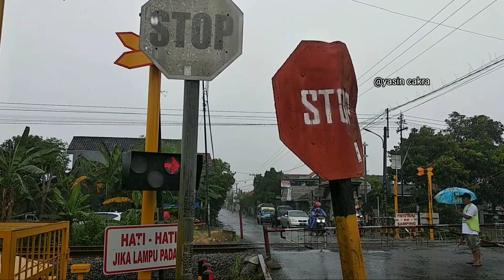GAK BAKAL ADA DI BOGOR JAKARTA !! Manual Palang Pintu Pelintasan Unik Kediri Jl. Mataram Karangrejo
unik Bro. Palang Pintu kereta Api Manual Di dorong Oleh warga.

berbeda dari yang lain Biasanya Palang Pintu model di turunkan atau ditarik.

Perlintasan ini Berada di Daerah Karangrejo, Kediri Jawa Timur.

Untuk alarm dan penunjuk arah nya sudah otomatis dan akan hidup bila ada kereta api yg menginjak sensor roda. alarm nya juga unik banget.. top pokoknya